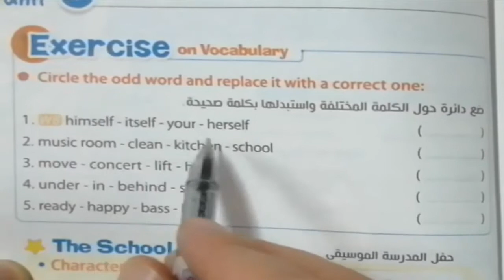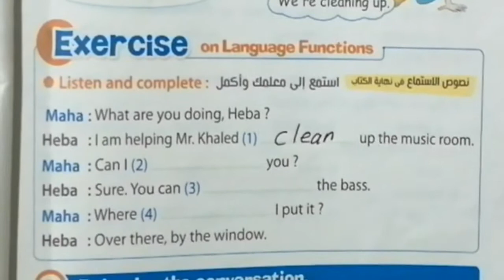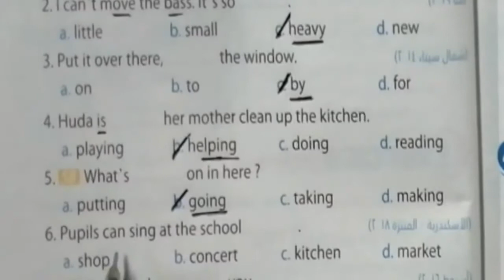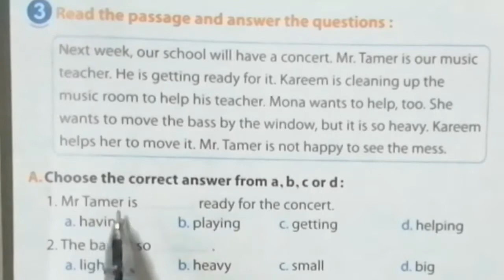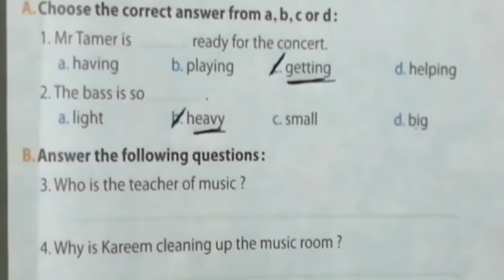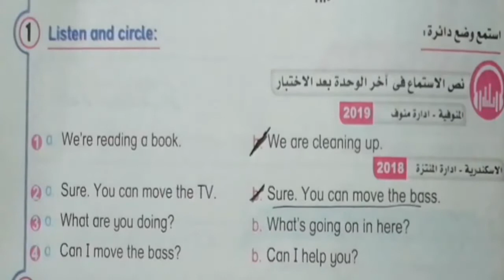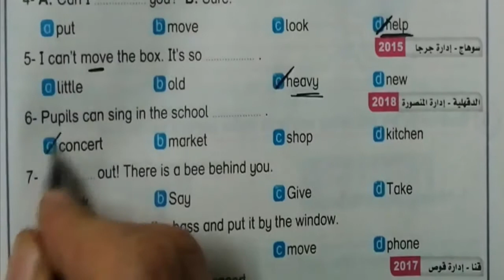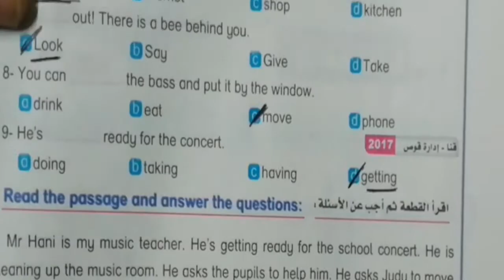اجابات المعاصر و bit by bit السادس الابتدائى ترم ثانى الوحدة السادسة lesson 1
حل تدريبات المعاصر و bit by bit على الدرس الاول وقت المحادثة الوحدة السادسة مع الشرح